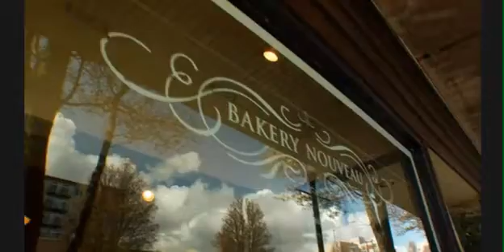NBC First Look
Christopher Boffoli talks about his photography series, Big Appetites, on NBC First Look.